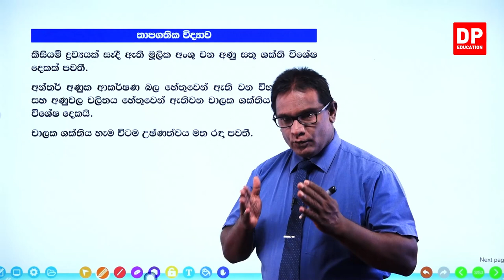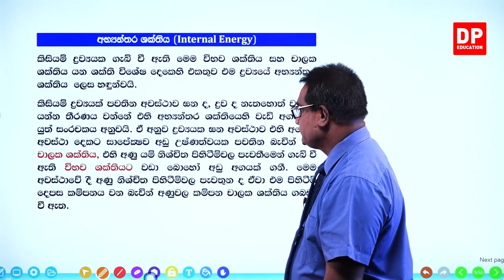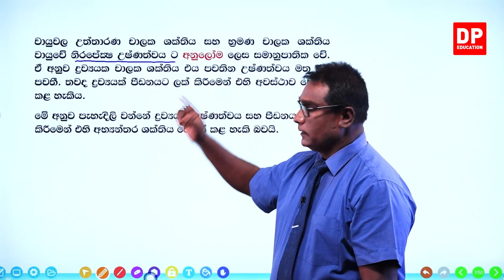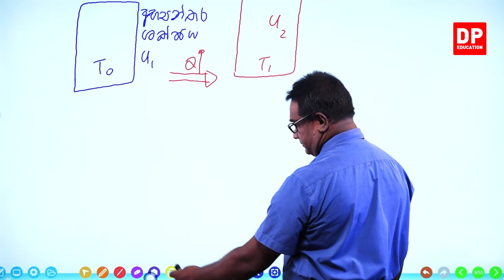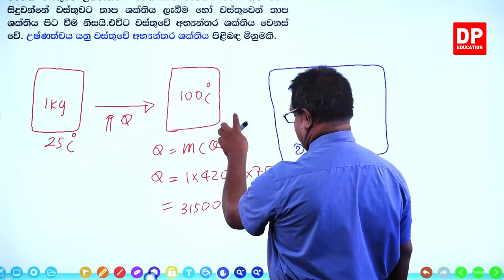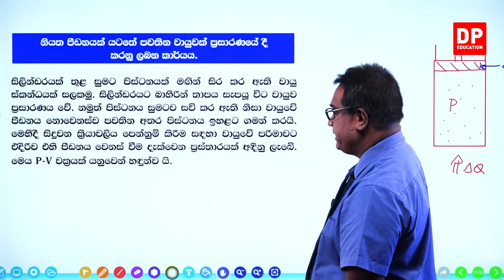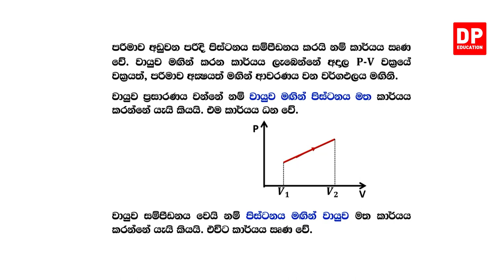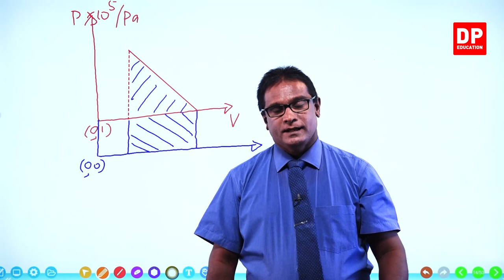05 ඒකකය | 07 පාඩම | තාපගතික විද්‍යාව - 1 කොටස | භෞතික විද්‍යාව AL Physics Unit 05 Lesson 07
තාපගතික විද්‍යාව 01 කොටස

තාපගතික විද්‍යාව 02 කොටස

තාපගතික විද්‍යාව 03 කොටස

තාපගතික විද්‍යාව 04 කොටස

තාපගතික විද්‍යාව 05 කොටස

තාපගතික විද්‍යාව 06 කොටස

තාපගතික විද්‍යාව 07 කොටස

7.1අභ්‍යාසය⏩00:00:00
7.2බහුවරණ⏩00:31:27